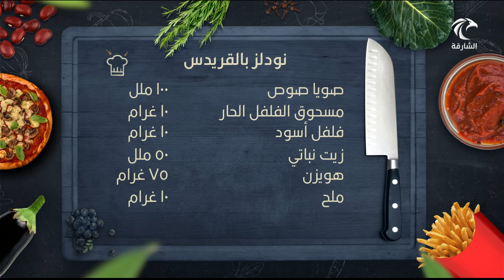برنامج خفايف | نودلز بالقريدس